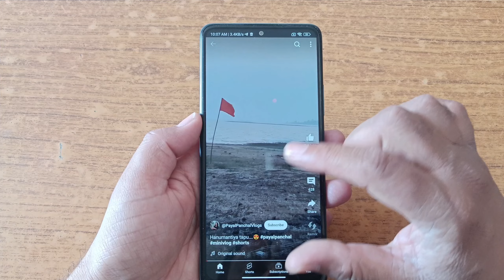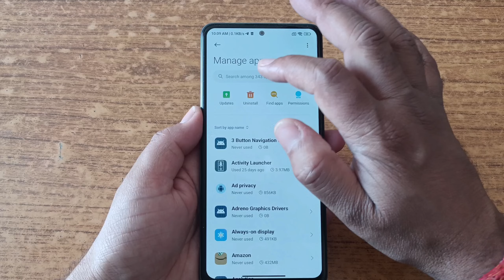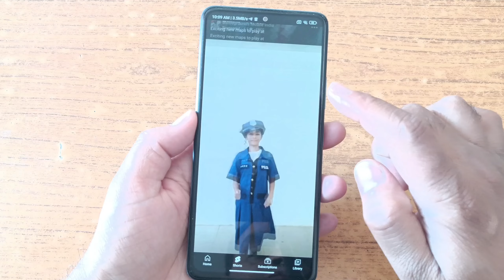Fix youtube sound not working on android | youtube audio muted & stuck problem 2024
Hi dosto,
   iss video mein aapko batane wala hu Android smartphone mein youtube mein video play karta samay audio sound speaker me nahi AA Rahi hai too kaise thik kar sakte hai.
If YouTube sound isn't working on an Android device, you can try these steps:
Check the device's volume and make sure it's not muted.
Check the YouTube app's volume button and make sure it's not muted.
Restart the device.
Check the device's sound settings.
Check the browser's sound settings.
Try using a different browser.
Update the browser or app.
Check for connected headphones or speakers.
Disable Do Not Disturb.
Update the sound card driver or Adobe Flash player.

Video Topic Covered:-
no sound on youtube
no sound youtube android
youtube no sound problem
why my youtube no sound
sound issues from youtube
youtube video has no sound
no audio from youtube video